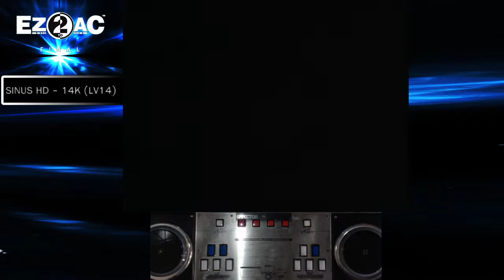14K (14) Sapphire [HD] EZ2AC FN 1.62